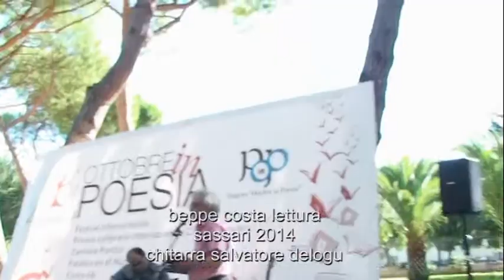beppe costa: rosso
beppe costa: rosso, musica salvatore delogu
pargo sassari 2014